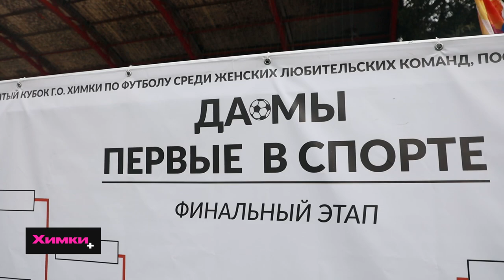В ХИМКАХ ПРОШЕЛ ФУТБОЛЬНЫЙ ТУРНИР СРЕДИ ЖЕНСКИХ КОМАНД